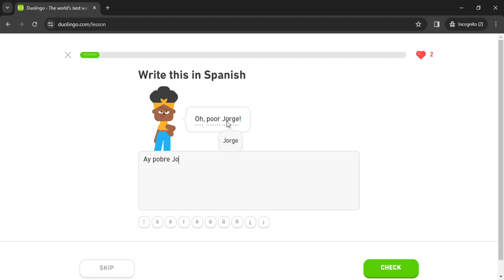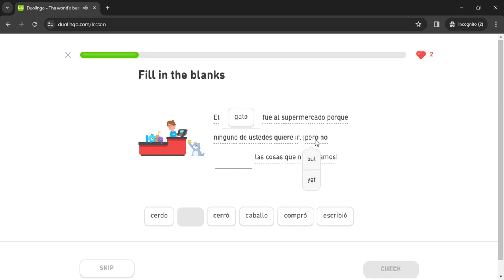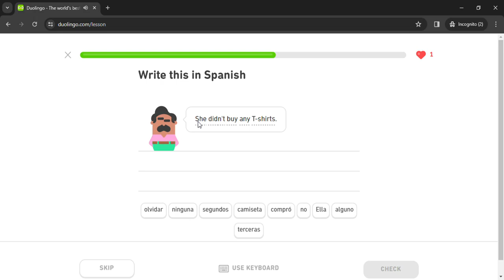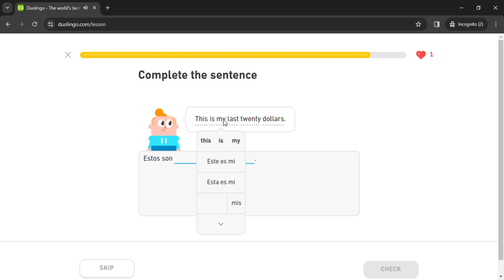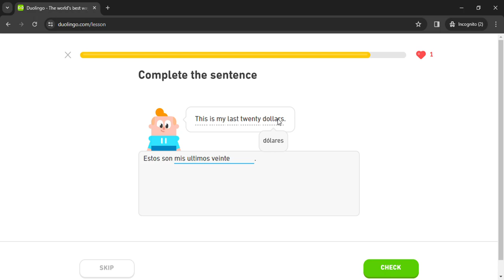Duolingo #1067 Spanish - English (Part 14 - Go Shopping)